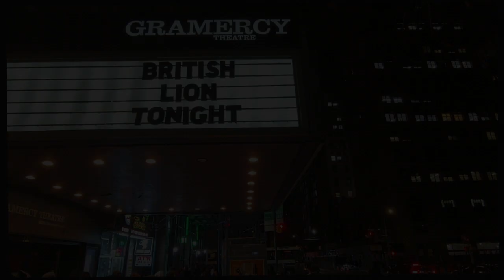British Lion at Gramercy New York, NY 2020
British Lion (with bassist Steve Harris) performed at The Gramercy Theatre in New York City on February 20, 2020 for their The Burning Tour. Frank White was there to take the photos. Audio commentary taken from British Lion's USA Tour Diary - Part 11.